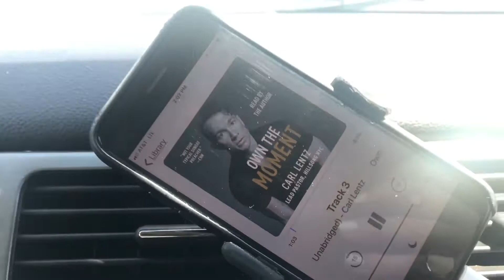Road Trip to Orange Beach! (Part 1)